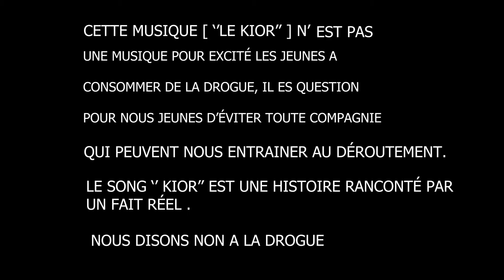MPC State _ Qu'est ce que tu peux faire Pour le Kior ""? ( clip Officiel)